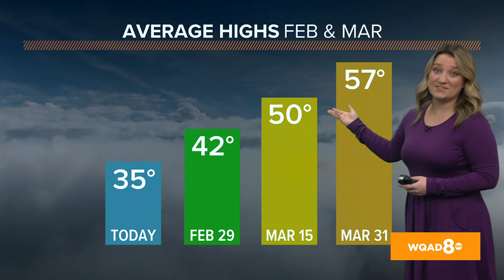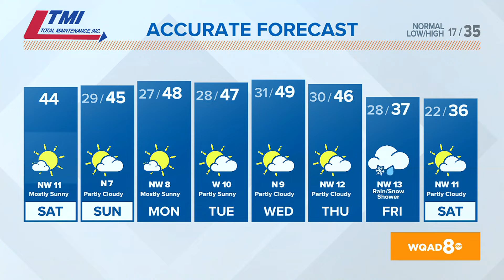Morning Quad Cities forecast | February 10, 2024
A little cooler, but still lots of sun opportunities this weekend